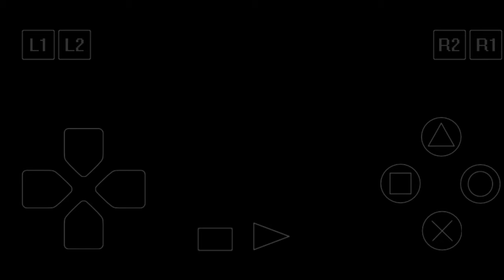HARVEST MOON - BACK TO NATURE PART 2